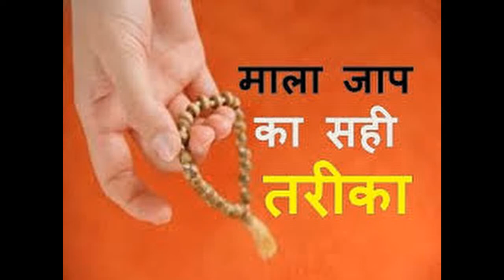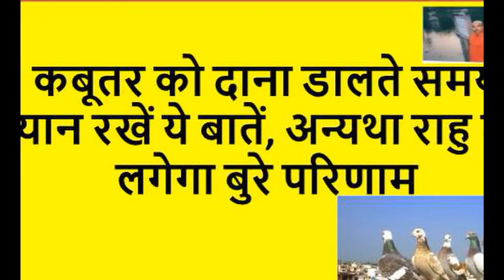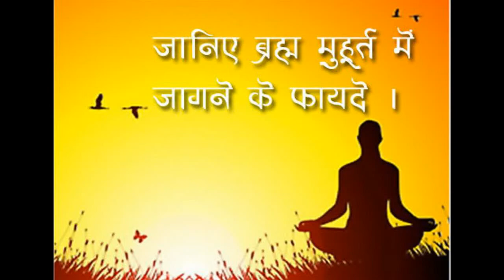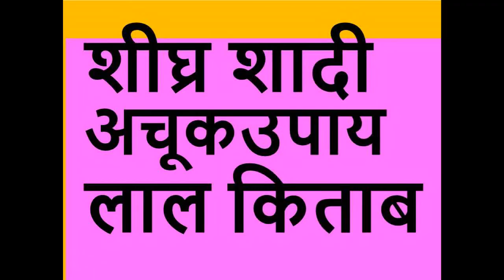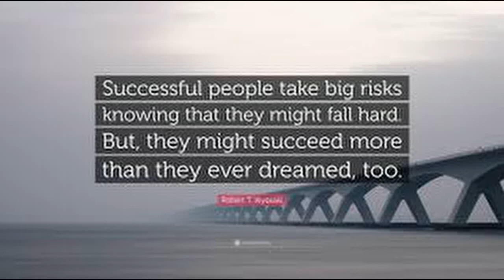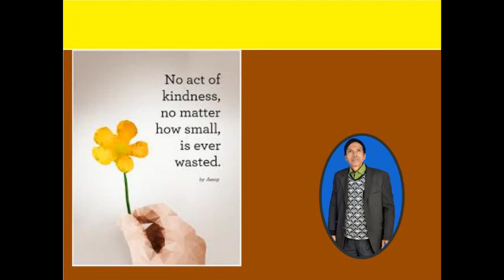बुध का मीन राशि में गोचर, नीच राशि का प्रभाव (7 अप्रैल, 2020)---Mercury Transit(English)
Professor Ashish Kumar MBA PhD